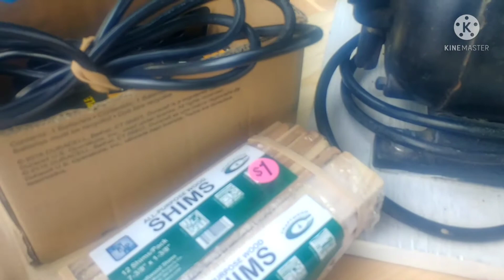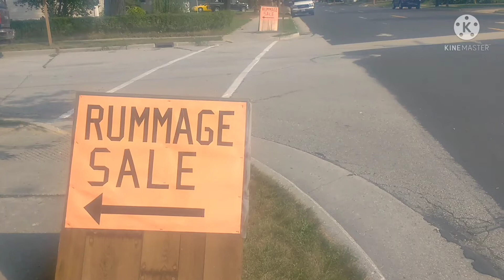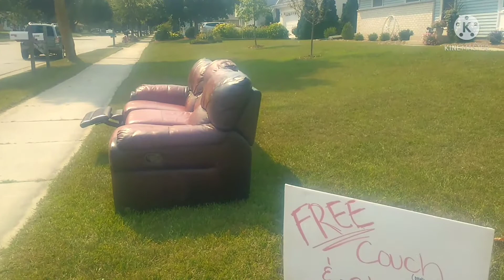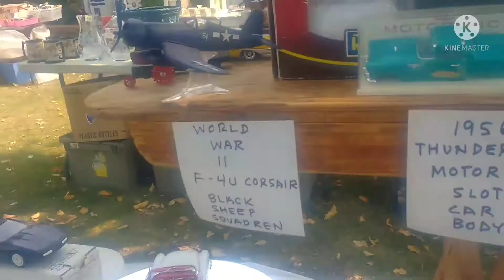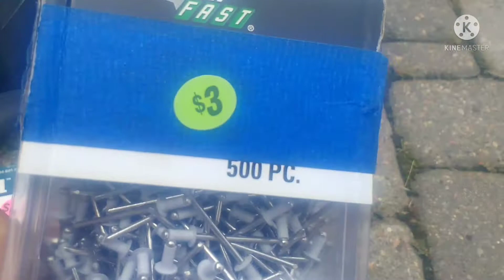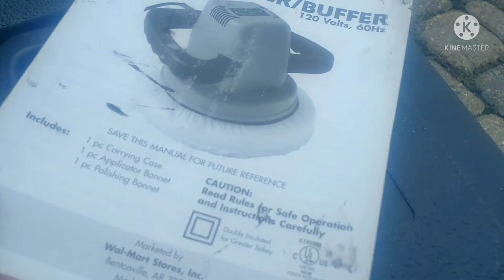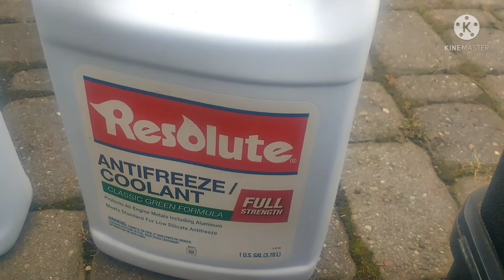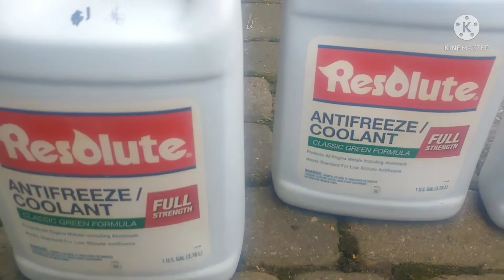Taug kev ncig tab laj lom zem thiab sab tiag2